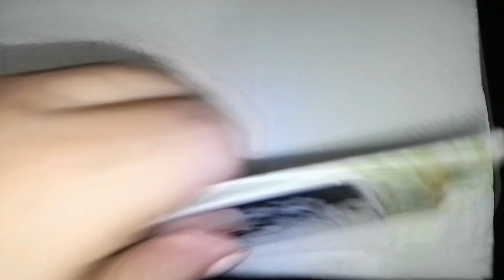NAIL ART: she modern Saturday: theme lovestruck:easy nail stamping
Todays video is another she modern old meets new Collab, SO PLEASE BE NICE IN THE COMMENTS OK NO THUMBS DOWN.

SPARKLE25

vicky10